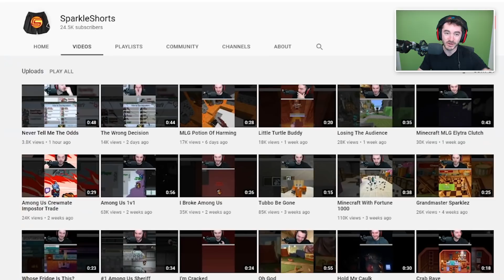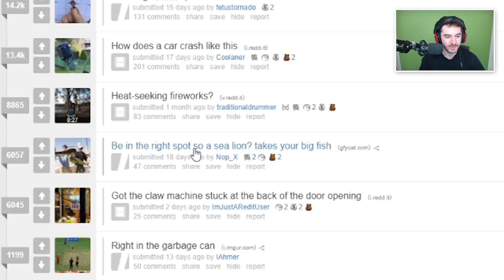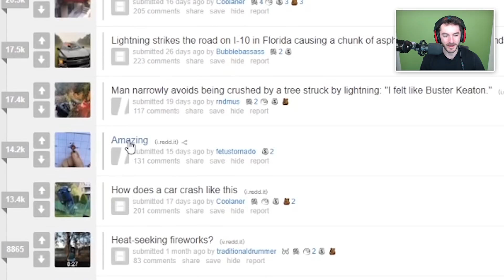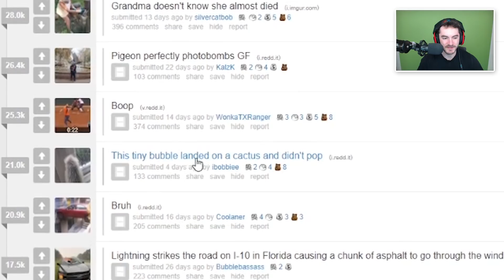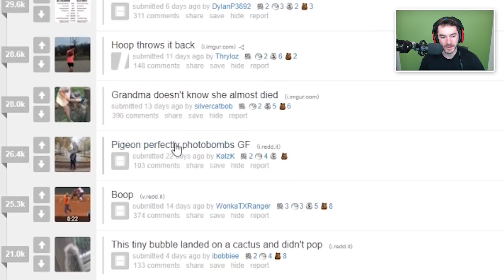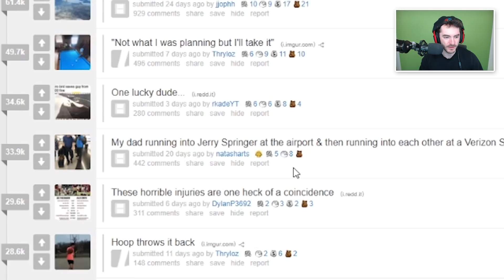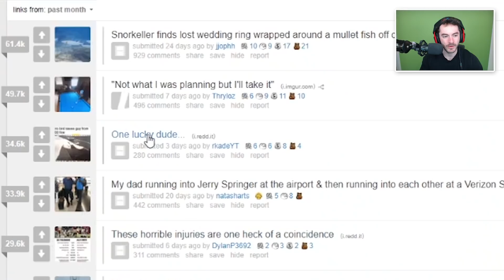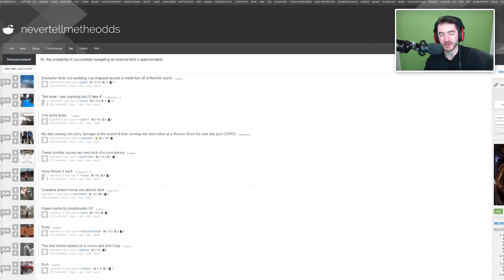The Luckiest Guy Alive (Never Tell Me The Odds #25)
Ya that's a scary one